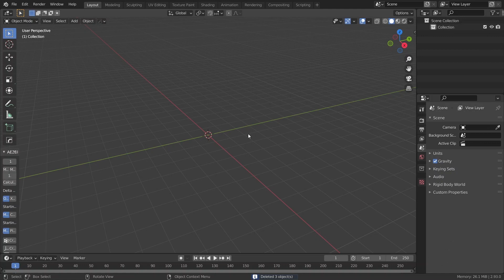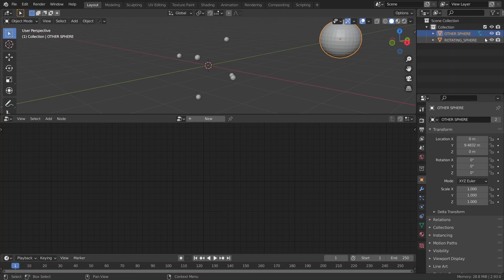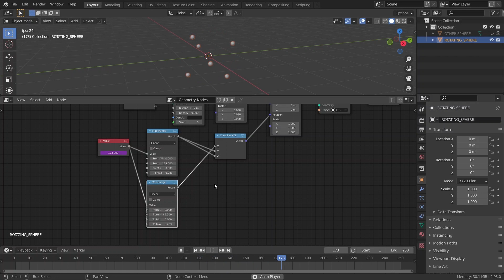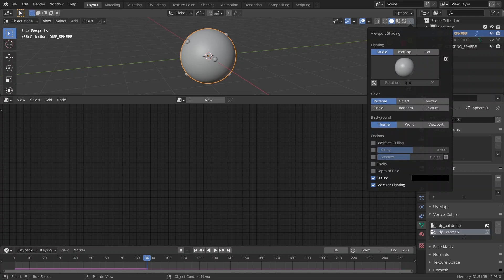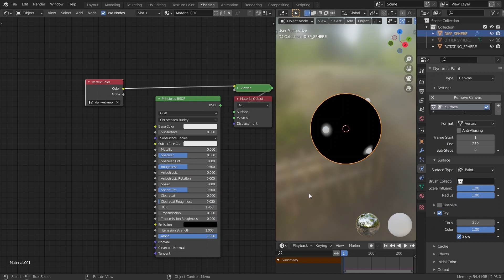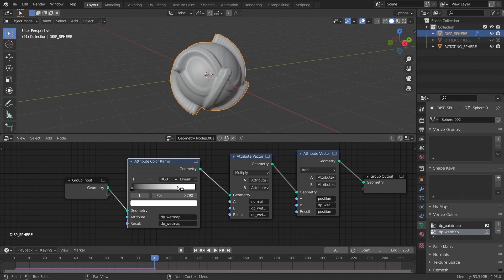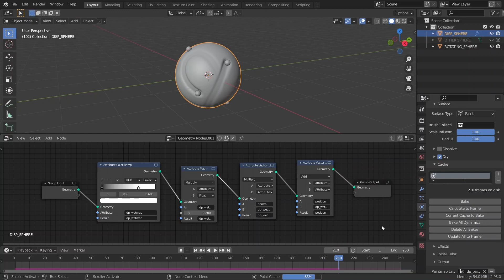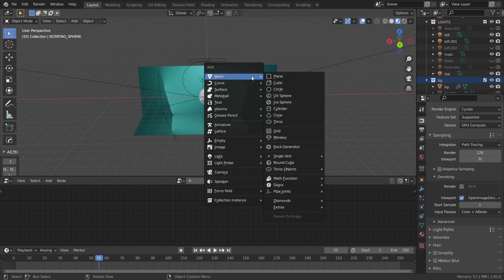Blender 2.93 Geometry Nodes Tutorial: Organic Displacement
We're diving deep into geometry nodes in blender 2.93 here, and we're gonna be making this awesome organic displacement animation.

Feel like chatting?